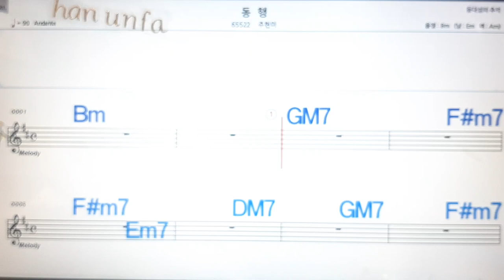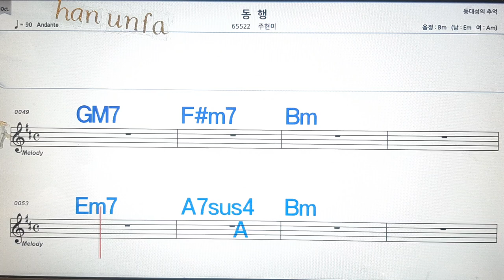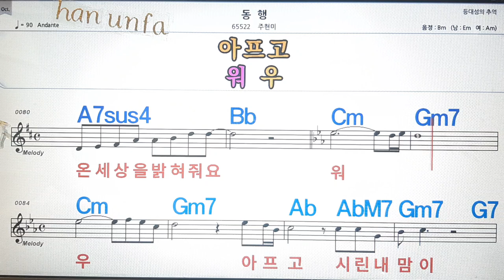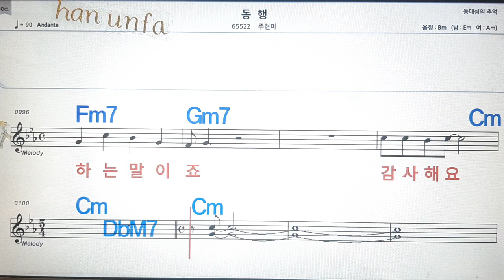동행/주현미💋노래방, 통기타 , 코드 큰악보, 가라오케, 반주💖Karaoke, Sheet Music, Chord, MR